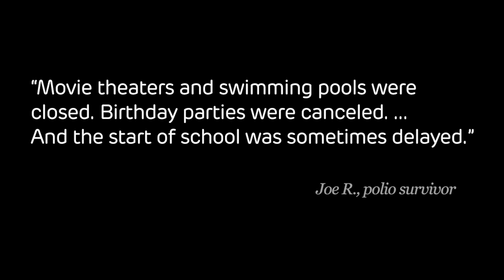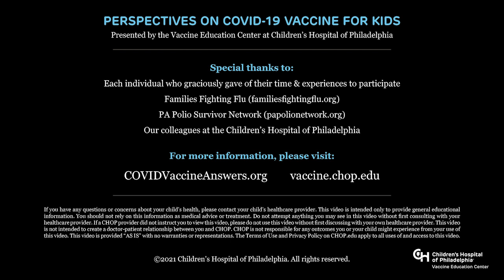Perspectives on COVID-19 Vaccine for Kids: A polio survivor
Comparing the COVID-19 pandemic with polio in the 1950s, Joe R said, “Movie theaters and swimming pools were closed. Birthday parties were canceled. … And the start of school was sometimes delayed.”

Video created by and for the Vaccine Education Center at Children’s Hospital of Philadelphia.

If you have any questions or concerns about your child’s health, please contact your child’s healthcare provider. This video is intended only to provide general educational information. You should not rely on this information as medical advice or treatment. Do not attempt anything you may see in this video without first consulting with your healthcare provider. If a CHOP provider did not instruct you to view this video, please do not use this video without first discussing with your own healthcare provider.  This video is not intended to create a doctor-patient relationship between you and CHOP. CHOP is not responsible for any outcomes you or your child might experience from your use of this video. This video is provided “AS IS” with no warranties or representations. This video is copyright of CHOP.